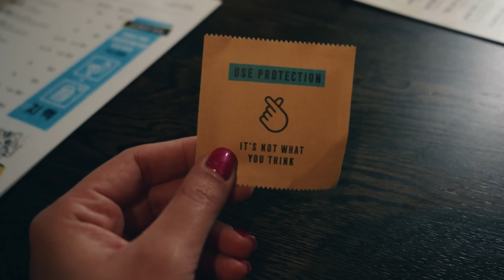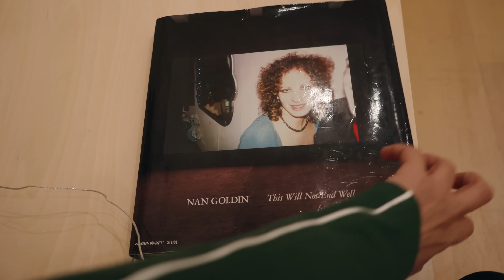ΒΑΦΩ ΜΑΛΛΙ Ι Vlogmas 5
★ Vlogmas 2023 Eπεισόδιο 5🎄🥳 Επιστροφή από Αμστερνταμ, καθαριότητα και βάψιμο χαίτης ;Ρ

★ΡΟΥΧΑ
Μπλούζα Nike πράσινη
Τζιν: Salt Peppers από essa world
Ροζ ζακέτα: παμπάλαια collusion
Γκρι φόρμα: essa world